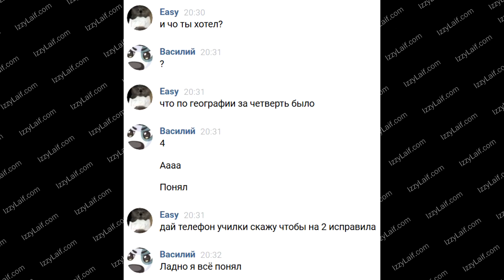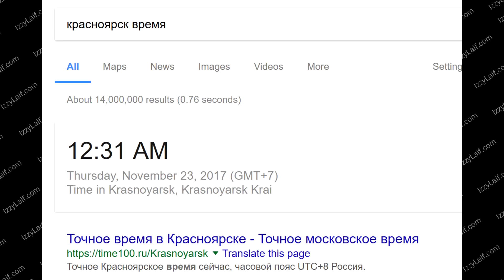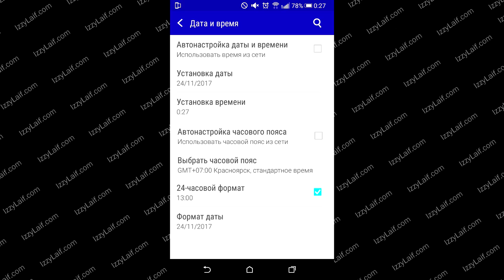🚩 Skype глючат сообщения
У меня со скайпом на телефоне какая-то ерунда творится,то от собеседника отправляется два одинаковых сообщения,то сообщение появляется в сообщении,также при отправке сообщения собеседнику,все отправление сообщения начинают хаотично двигаться,меняться местами.